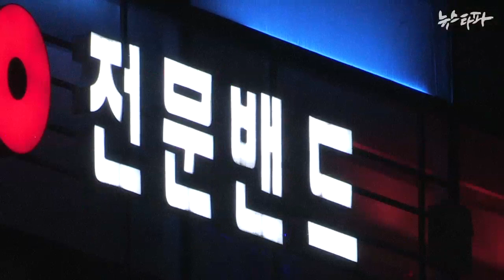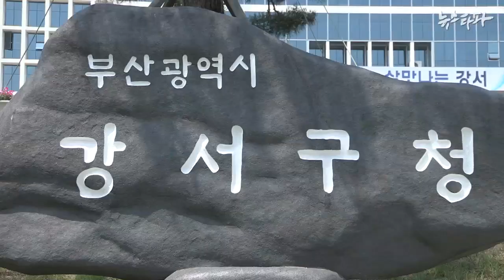뉴스타파 - 구청장과 기업인의 '빗나간 당선 파티' (2014.6.20)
국회의원까지 지낸 부산 강서구청장 노기태 당선인이 지역 기업인들과 함께 제주도 원정 골프를 치면서 부적절한 술자리에 참석한 것으로 드러났습니다.